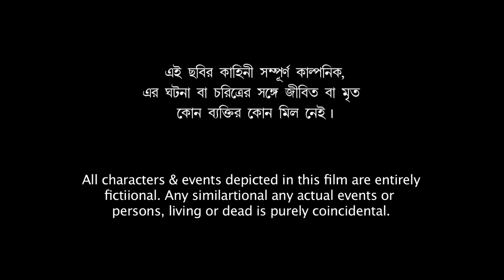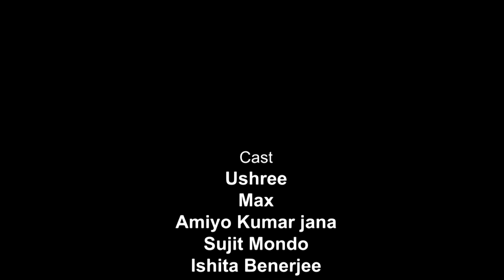Sanket||Horror short film||Rohit Chakraborty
A group of Art collage students visit to an out door camp a very beautiful place river side old temple ...Beside this place their is a very old abandon ''jaminder house" name of "Chandramali Bari"..No one do not go day  time at this house. They decided go to this house and they face very tragic situations on this house.

A film by Rohit Chakraborty